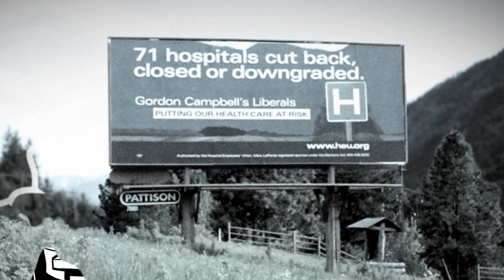The story of HEU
The Hospital Employees' Union - proud, strong and united - has fought for its members and public health care for nearly seven decades. Learn more about our history in less than three minutes.